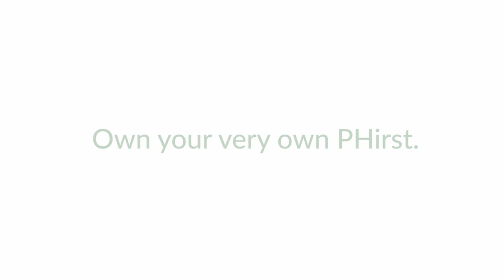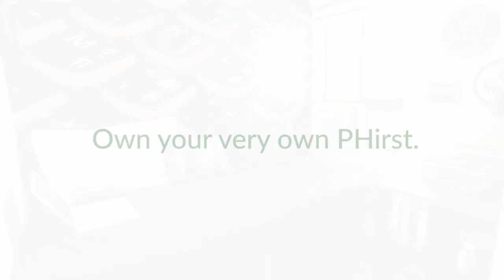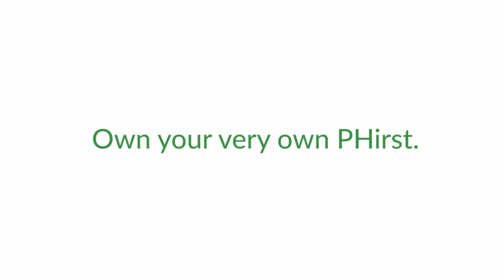FREE BEATS NO COPYRIGHT - "Drip" | Free Type Beat | Hype Type Trap Beat Instrumental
If you like our visual effects, animation, and vlogs.

Credit him if you want to use the beat
BEATS PROVIDER | BP Animations | BP Vlogs

beat,freestyle instrumental,freestyle rap,free beats,type beat trap,rap beat,hype beat